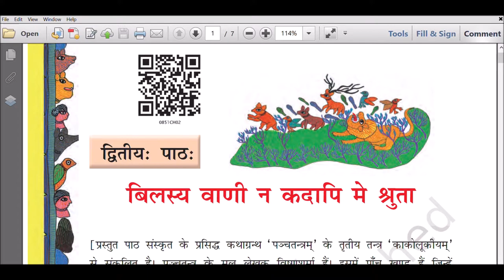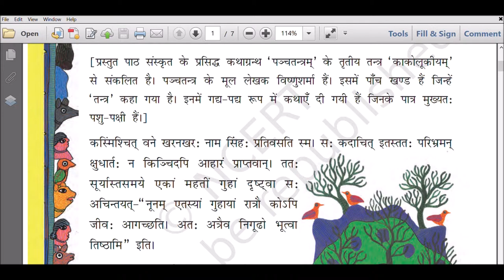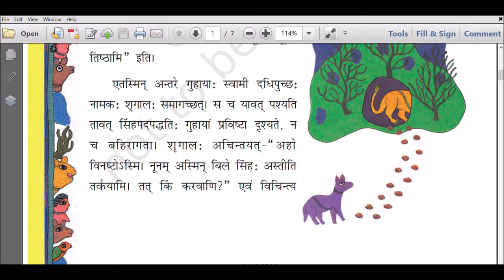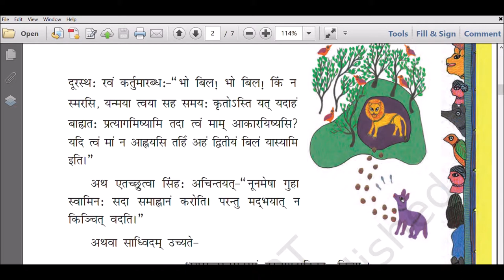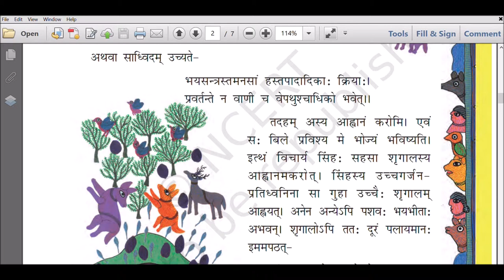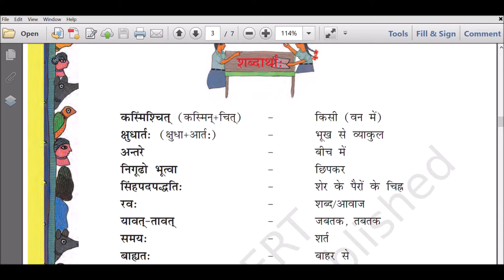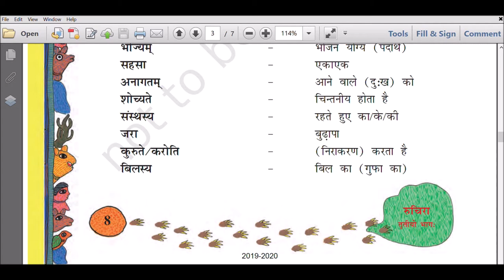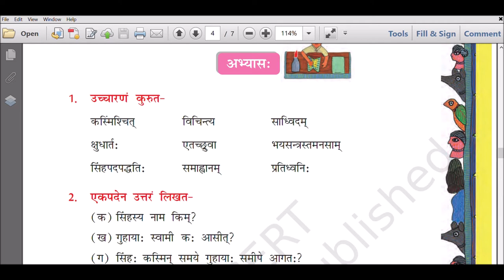NCERT- Class VIII- Sanskrit - Ruchira - Chapter - 2